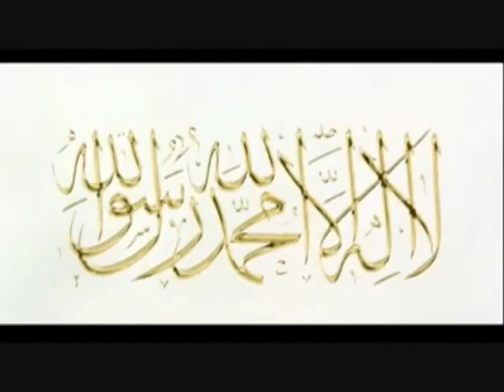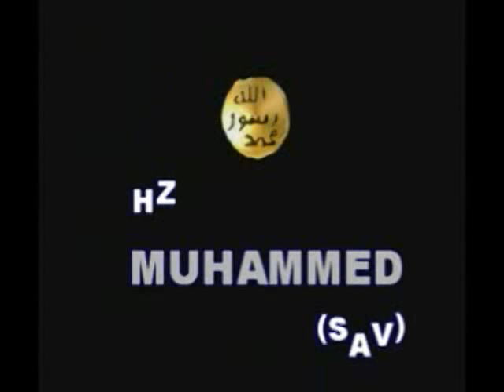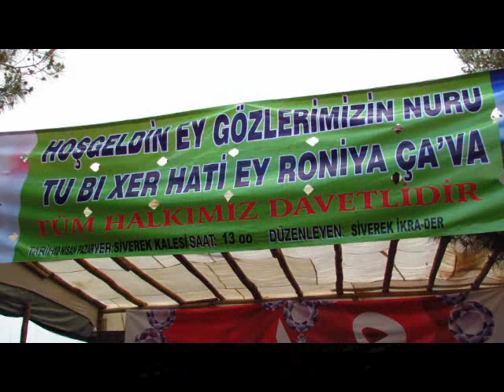Siverek Kutlu Doğum Haftası (1 Mayıs 2011) 1. Parça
Kutlu Doğum Haftası (1 Mayıs 2011) 1. Parça